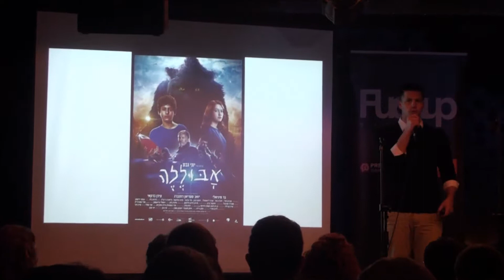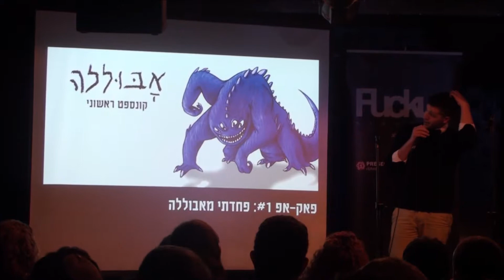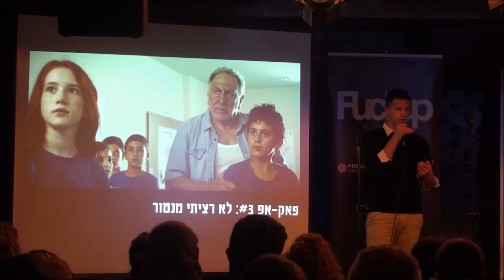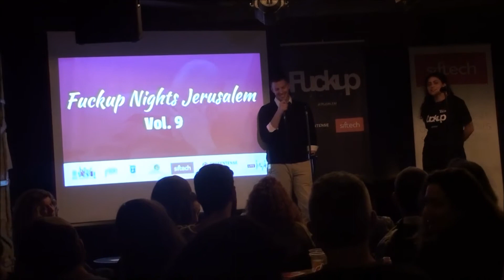Fuckup Nights Jerusalem Vol. 9 - Yoni Geva